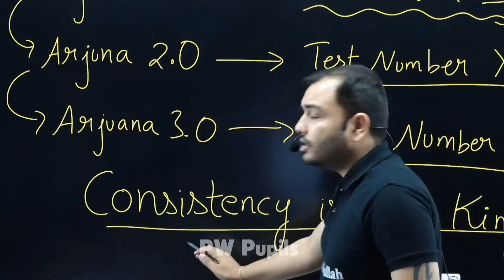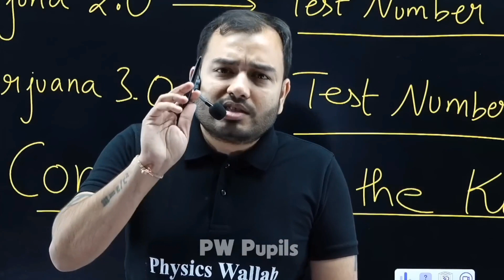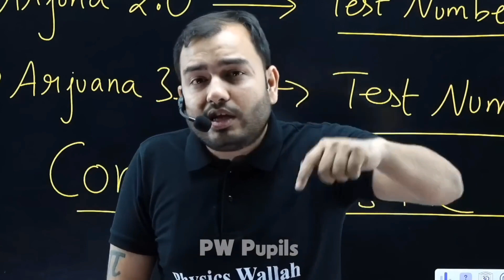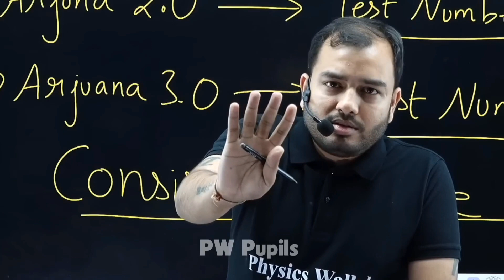long time पढाई कैसे करें by alakh Pande sir